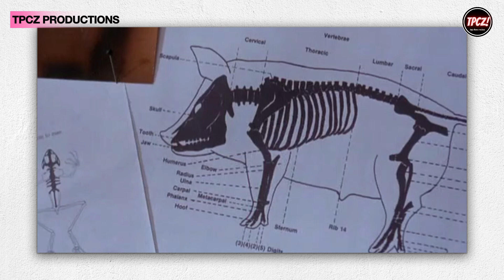Young Boy Helps His Mother When She Was Lonely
A young man's summer spirals into unexpected chaos as family secrets and forbidden emotions collide.

Curious about the movie name? Watch till the end—I reveal it there!